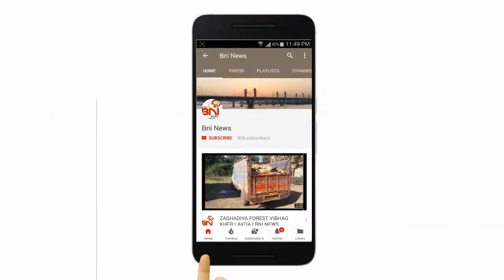BHARUCH PATETI UJAVANI